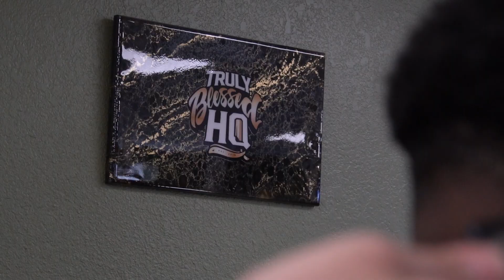Who I am and what I do (GIVEAWAY AT END OF VIDEO)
WINNER WILL BE ANNOUNCED JAN.9TH
SEND IN PICTURES , MUSIC , WHATEVER CONTENT TO INSTAGRAM @ROYALTYONLYPRODUCTIONS